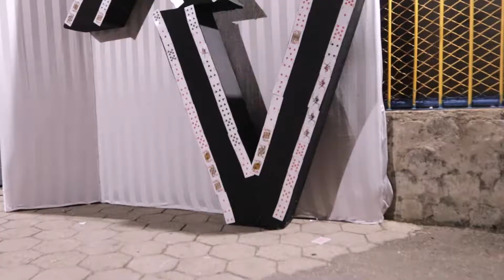Trailer do aniversario de 15 anos Raissa